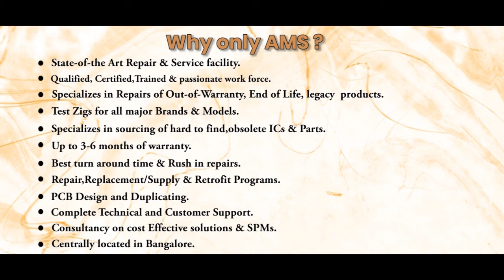Allen Bradley 150 A24NB 8L4 ND Controller Repairs